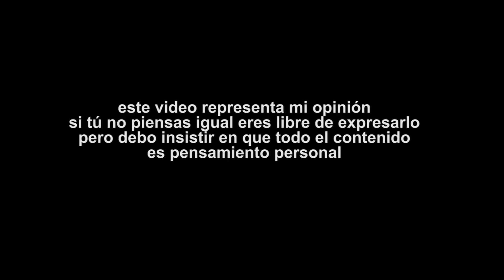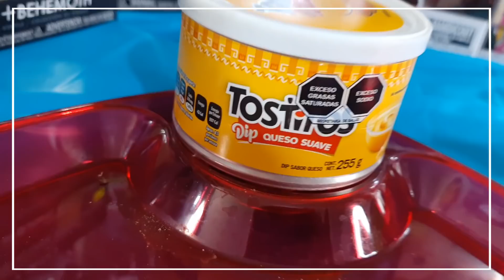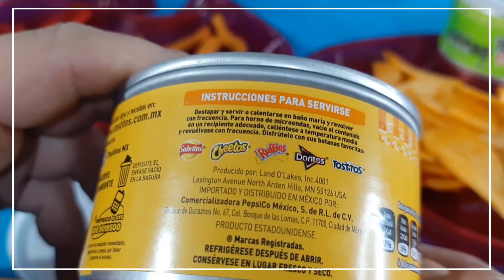VBLOG PROBANDO DIP BOTANERO ¿CUÁL ES EL MEJOR?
Para las fiestas botaneras o películas en casa siempre hace falta un buen Dip, y estas opciones de Tostitos son lo mejor, pero cual tiene mejor gusto ?